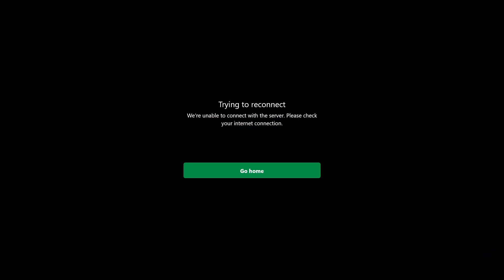SPONGBOB PART 2